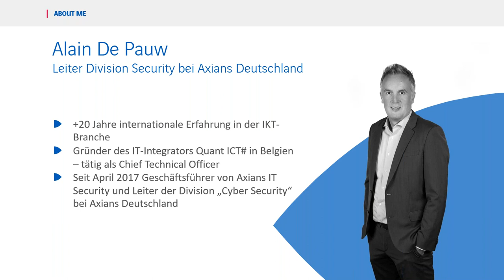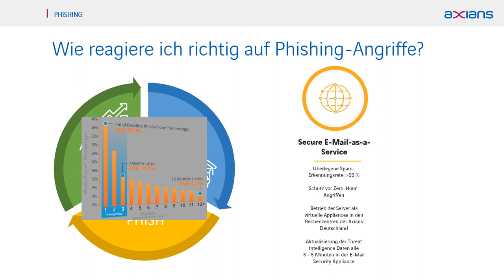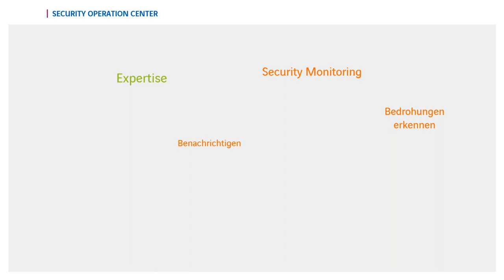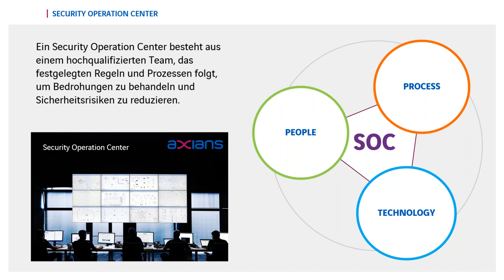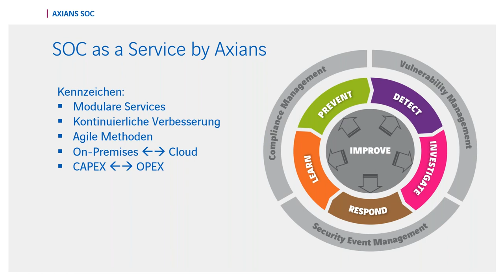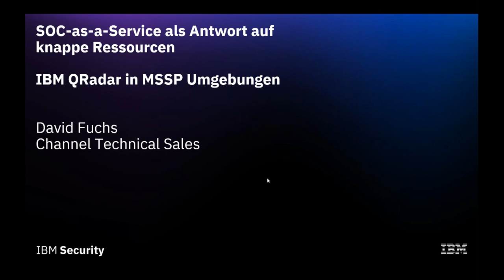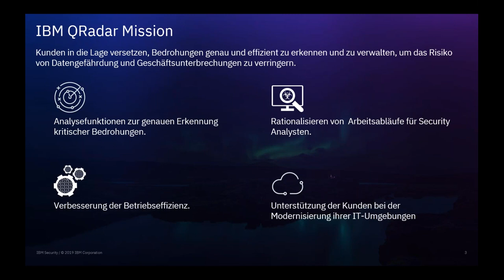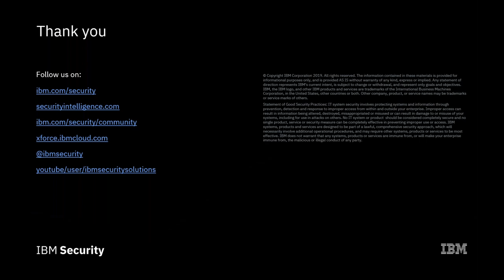WebCast SOC as a Service als Antwort auf knappe Ressourcen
Ein SOC ist ein Zusammenspiel in Echtzeit aus Experten, Werkzeugen und Prozessen mit einem klaren Ziel: Nicht nur gegen bekannte Angriffe zu schützen, sondern auch unbekannte Angriffsmethoden proaktiv zu erkennen und sofortige Gegenmaßnahmen einzuleiten. Hier laufen also alle Fäden der Cybersicherheit zusammen.

Anpassungsfähig & flexibel: Axians SOC wächst mit Ihren Bedürfnissen.

Der Vorteil an unserem Axians SOC ist, dass Sie mit einer kleinen Basis starten können und so in kurzer Zeit einen unmittelbaren Mehrwert für Ihr Unternehmen liefern.

Nach der Bearbeitung jedes Vorfalls optimieren Axians Analysten das Regelwerk und die Runbooks im SOC. In einem kontinuierlichen Verbesserungsprozess werden sowohl der Umfang der SOC-Dienstleistungen als auch die Art und Menge der Datenquellen angepasst. Das SOC passt sich dadurch Schritt für Schritt Ihren Bedürfnissen und Sicherheitsanforderungen an.